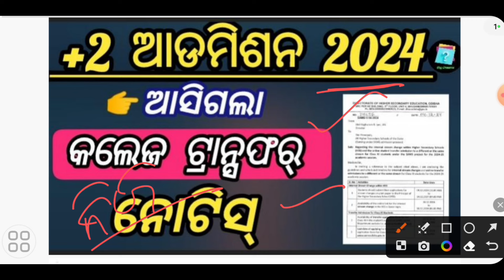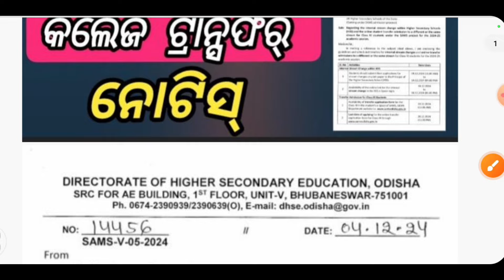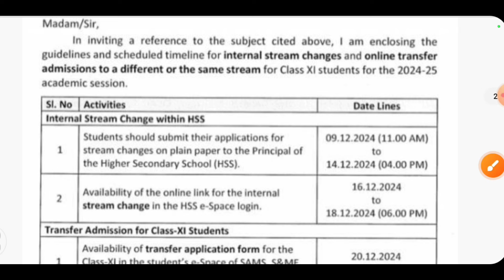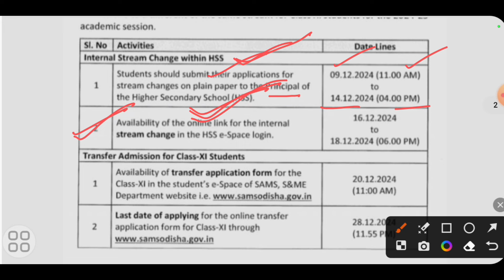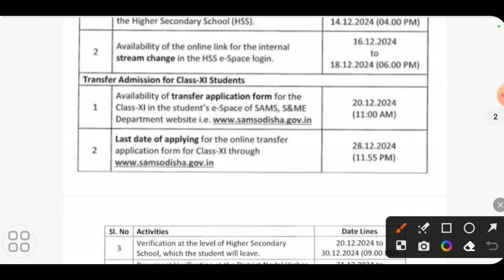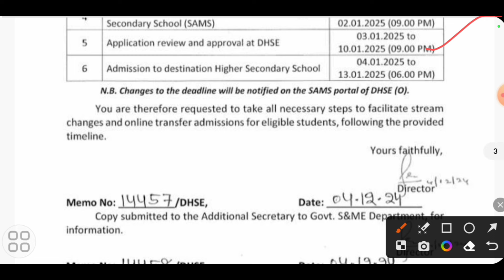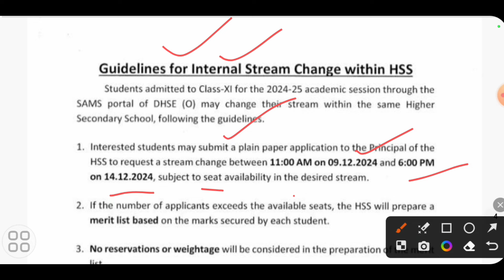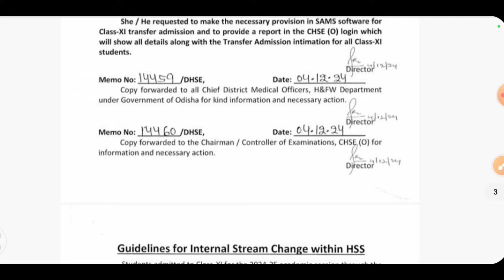+2 1st year college transfer notification 2024 25 | 2024 25 college transfer notice +2 1st year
+2 1st year college transfer notification 2024 25
2024 25 college transfer notice +2 1st year